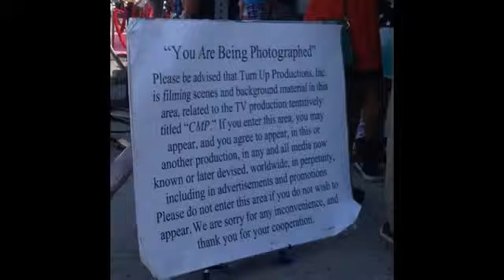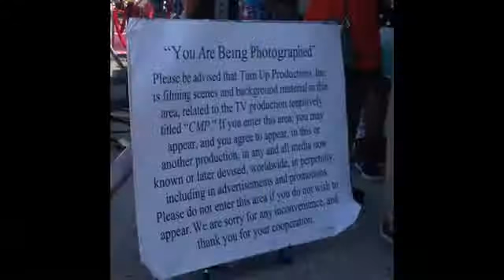Christina Milian, Melody Thornton & Snoop Dogg Like Me (Official Music Video) New Music 20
Christina Milian performs her song Like Me featuring Snoop Dogg at the We Are Pop Culture Store Grand Opening and Block Party on Melrose. Christina also .